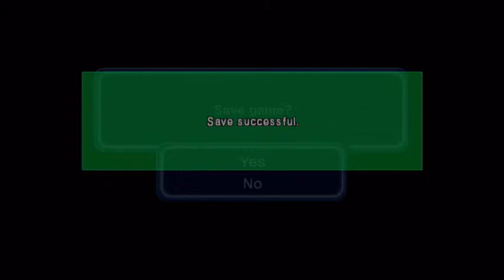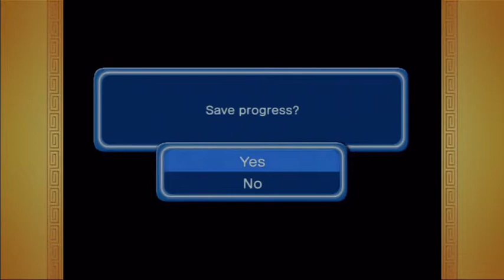DBZ budokai 3 w/Dimmock - 4 / 8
Oh lord how I love this game.